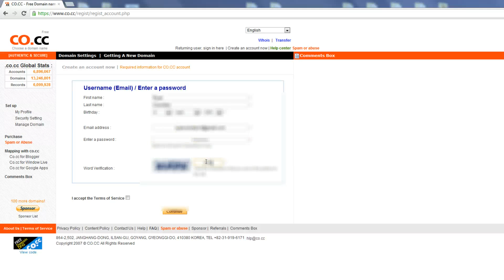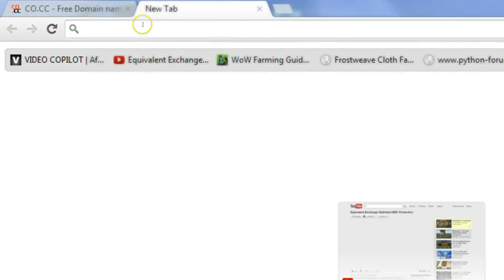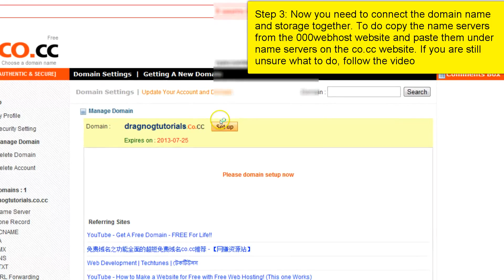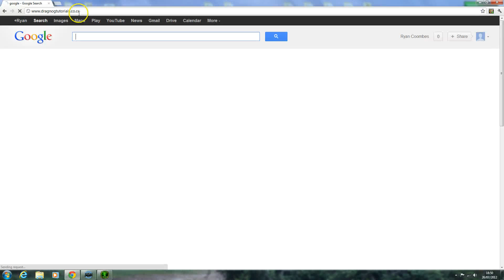[Old] How To Make A Website: How to get a Domain and a Web Host (part 1/5)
Intro music copyrighted by Topmass.

How to get a Domain and a Web Host

Co.Cc Has gone so this will no longer work. Im working on making a new video and finishing this series.